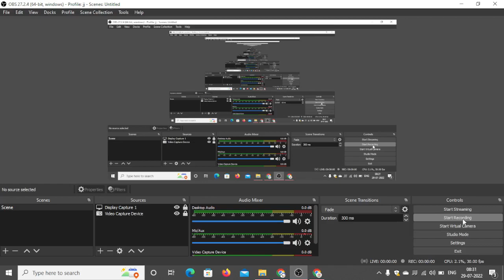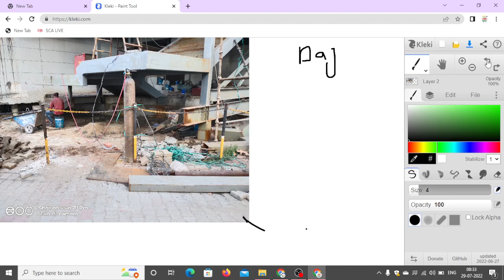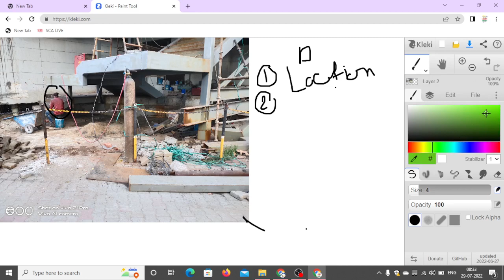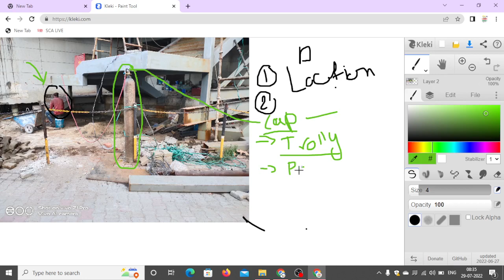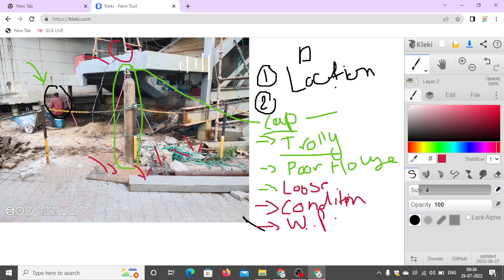Workplace Safety Day -1 || Live Workplace Hazard & Safety Precation